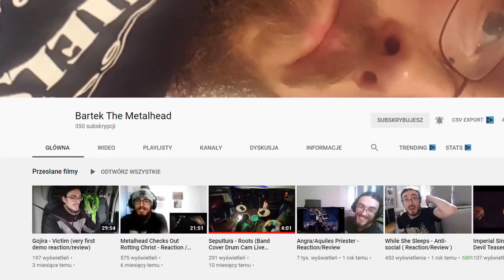Musician Reaction - AENIMA - TOOL (Ænima Full Album Journey)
Musician Reacts - TOOL -  Aenima  (Ænima Full Album Reaction)
Reaction & Review

You can buy or listen a CD here. Also you can find my band on almost every audio platforms, even including Napster lol.